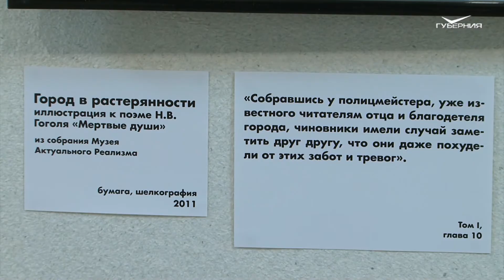"Васса": спектакль о сильной женщине. Другой Тольятти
Спектакль о сильной женщине. В театре "Колесо" - премьера спектакля "Васса". Почему пьеса Максима Горького актуальна и через 100 лет?

"В куклах есть что-то мистическое", - говорил народный художник России, профессор ВГИКа, известный мультипликатор и "папа Бонифация" Сергей Алимов. В Музее актуального искусства Тольятти открылась выставка его работ. Это персонажи из постановок главного кукольного театра страны и иллюстрации к русской литературной классике.